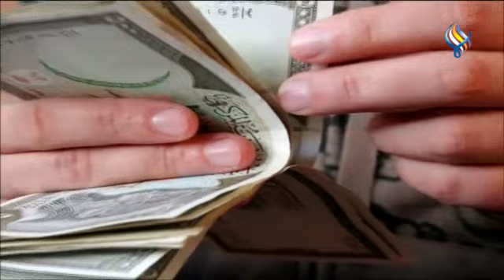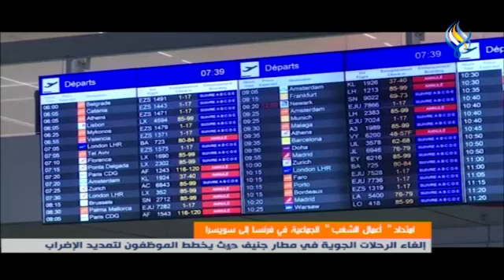قناة سما الفضائية : النشرة الاقتصادية 02-07-2023